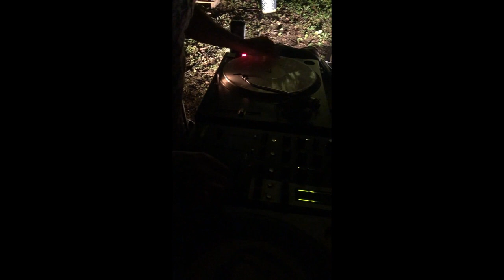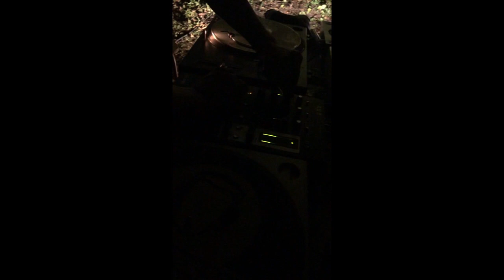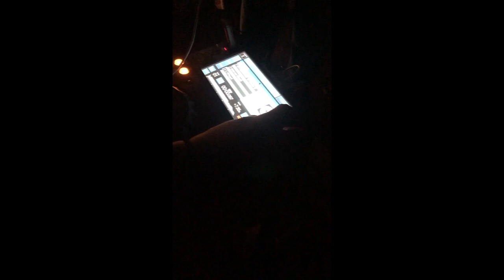Lore J B-Day Party 5-8-2023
Magic moments at Palagi Firenze 2023

Lore J play
Illuminatus - Hope (Oliver Lieb Remix)
Spiritualist - bright white light
The Analog Session - N5 From Outer Space